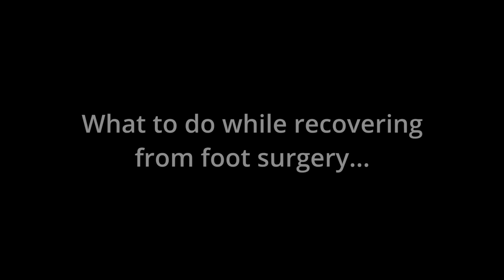Questions about retirement in Ecuador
Questions about retirement in Ecuador - Answering Carla's questions

01:43 I think you said you have private health insurance. Some people recommend a combination of private and IESS. I have several chronic pre-existing conditions so I’m trying to figure out what’s best for me. Can you talk about insurance and the ad/disadvantages of each?

04:30 There are a ton of visa options. I qualify for at least 3. I’ve been trying to figure out which one is best for my situation. I wish their retirement visa gave discounts starting at less than 65. Besides the discounts do you know of any advantages of one vs the other visa?

07:45 You mentioned you wanted to get a car in one of your videos. Have you found one and/or how much  is the monthly cost not including the price of the vehicle itself. I’m trying to accept what I’ve heard that I don’t need a car (I wish they’d just let me bring mine), but I don’t trust that. Some of these youtubers seem to exaggerate when they talk about Ecuador, making it seem like a magical place. I’ve accepted that’s just not true.

11:06 The pictures I saw of Manta really sold me (the whole oceanfront living). But I’m curious what the rest of the city looks like. I did siscrive to the Raw and Reel page so I’ll check it out.

15:38 Are you still planning on leaving Manta? I’m starting to worry that I’m going to get bored there at some point. But I do want to start at the ocean initially.

16:54 Can you put me in contact with the people you use for your cds, I believe you said you have yours through a credit Union. The rate of return you’re getting is amazing.

18:23 I have a Schwab account that I use strictly for travel. Actually I have the checking account he as well as the one for investing. Is it the checking account one that you recommend having your money deposited into?

19:48 Do you have a local bank account and/or do you recommend getting one?

20:43 I’m coming to terms with the reality that many things near and dear to me won’t be making the trip. I’ll miss my books. Do you know anyone who has shipped household goods there and is it a waste of money? I heard you say in a video you wished you had brought more clothes.

22:36 How many suitcases did you have?

23:24 What’s a good amount of time for a reconnaissance trip? I think I want to start my retirement life on the coast, but I may hate it. Cuenca sounds great, but I’m afraid of the altitude.

Wait, one more. I used to be into photography but haven’t used a real camera in years. Do you give lessons? I’ve seen some of your work and I’m impressed.
I neglected to answer this one in the video but the short answer is no, I don't give lessons any more. I'm not a very instructor considering what a kermudgeon I am and I just don't have the time really. If you have questions related to photography, I'll be happy to answer them the best I can.

Links from video:

CARLOS ALBERTO RAMIREZ VELASQUEZ
BLUEBOX CEO
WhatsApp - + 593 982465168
Zoom meeting available.

EquaAssist -
Dr. Marcos Chiluisa
Toll free in North America: 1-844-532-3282

Javier Bermudez - Financial Advisor - JEP Cooperative